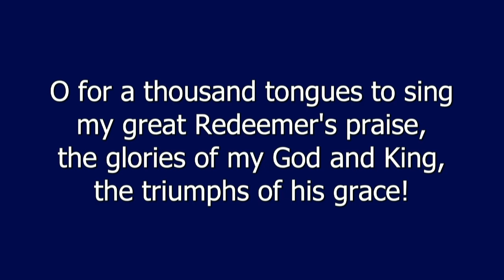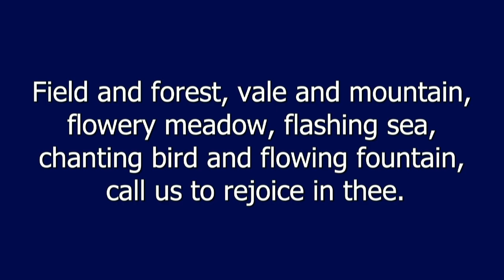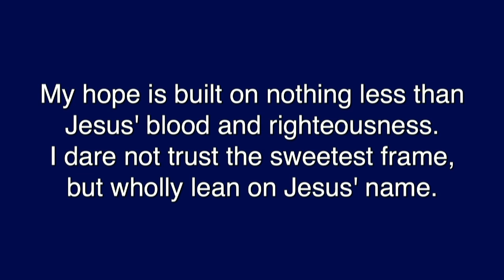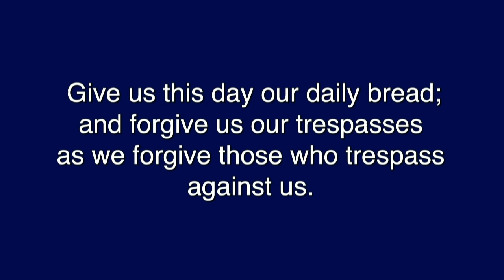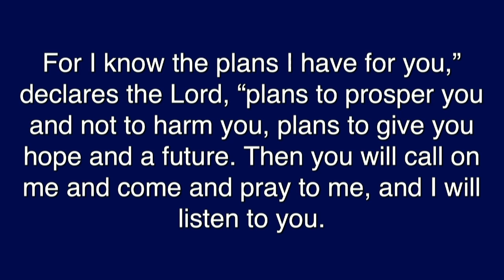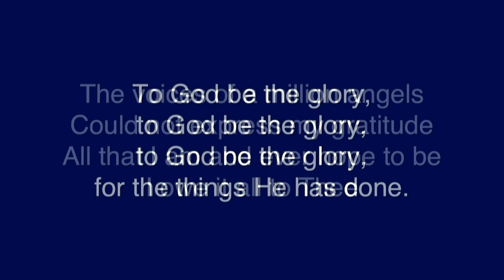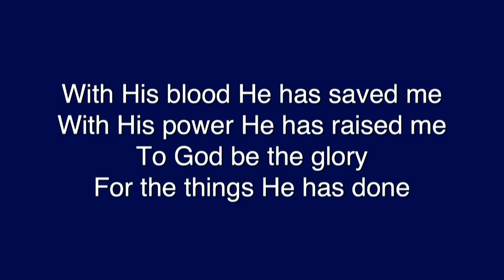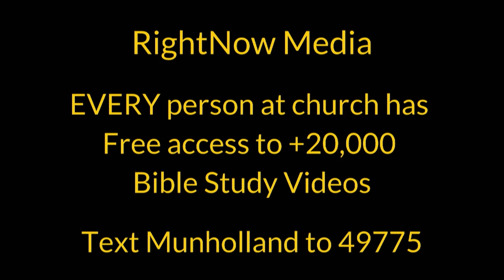Sunday Worship 10 22 23